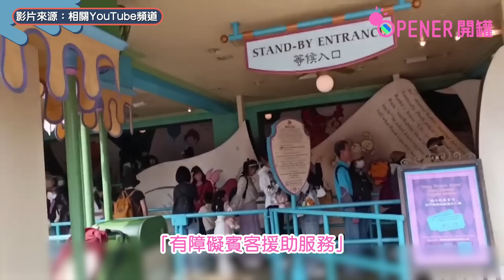港媽教一招「免費免排隊」遊迪士尼 濫用樂園制度惹網民砲轟自私｜開罐｜傷殘｜主題樂園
迪士尼樂園一直以來都人氣爆棚，在入園人數眾多的情況下基本上每樣設施都需要排隊，尤其熱門設施更可能需要花上數小時輪候。最近一位港媽貼出一段攻略，教遊園人士可使用一招免排隊3小時內玩盡迪士尼樂園，然而影片發布後被網民炮轟自私，更連累真正有需要人士！